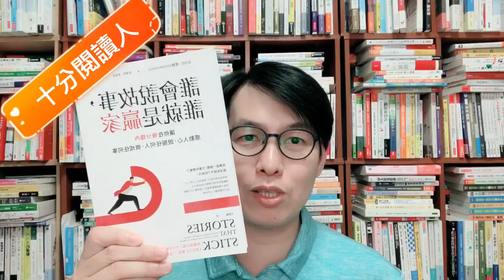十分閱讀人《開啟你的創意天賦》《手機智人》《誰會說故事，誰就是贏家》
十分閱讀人

跨界閱讀。觸類旁通

閱讀書目：
《開啟你的創意天賦》
無論你現在想要嘗試的「創作」是什麼——唱歌、作曲、舞蹈、編織、拍片、插花、園藝、珠寶設計、皮革工藝、寫程式、繪畫、攝影或創業，無論你屬於哪個族群——學生、全職藝術家、創業者、業餘愛好者、退休人士、公司內部的創作者，無論你的抱負是從事創意工作、完成創意專案，或者只是想要培養創意思維，本書的IDEA系統都可以你意想不到的方式幫你釋放潛力：
•Imagine想像：聆聽你的內在召喚，胸懷大志，走自己的路盡情逐夢，無論你想在這個世界上創造什麼或成為什麼。
•Design設計：設計一套可以支撐你的夢想的日常實務，養成正確的心態和習慣，打造一個展現真我及改造自我的人生。
•Execute執行：執行遠大的計畫，實現願景。持續自學、掌握有效學習的能力很重要，而且你要不怕失敗。撞牆時，不是停止，繼續行動才能破關。
•Amplify擴大：透過熱情的社群，擴大你的影響力，你將會成長茁壯。全力創作只完成50％，另外50％是培養受眾，然後你必須樂於分享、登場亮相。
隨著創造力日益發揮，你愈有能力打造你想要的生活。畢竟，你想要的生活，只是一種規模更大的創作。選擇積極正面，相信一切皆有可能！

《手機智人》
人類因為智慧手機的出現，而成為新的「物種」。
但是商業人士要如何掌握這個新物種？
利用「大數據」來了解他們，用「遊戲化」來籠絡他們，你將可以在這個世代如魚得水。
在賈伯斯的IPHONE使智慧手機普及化之後，人們幾乎無意識地頻繁確認手機查看訊息，無論大腦是否有意識到此行為，都會將得到的資訊進行複製，再將複製完成的訊息轉存為人類的思維，此說明了現今人類大腦己經被智慧手機給重設定了。
企業必須掌握被手機重新設定的新人類，才能成功。

《誰會說故事，誰就是贏家》
故事是一座橋，只要你學會了，就沒有到不了的地方。
掌控說故事的能力，掌握你的工作與人生！
◎每個商業人士、公司、企業都必須說的四種故事
價值故事：提升銷售和行銷效果。
創辦人故事：提高自信，並讓自己顯得與眾不同。
使命故事：凝聚並激勵團隊。
顧客故事：改善銷售、行銷和可信度。

◎說好一個故事所需的四大環節
鮮明角色：不是英雄，而是角色，一個我們在乎且同情的對象。
真實情感：無須誇張，簡單常見的真實情感。
特定時刻：在空間、時間或情境中的特定點，讓聽者將其中一幕看得更清楚。
具體細節：越具體越好，細節用得越多，聽者就越能感受到你多麼了解他們。

阻止你說故事最大的障礙在於，你以為自己沒有故事。但其實，不是你沒有故事，而是你不知道怎樣把它們找出來、說出來。